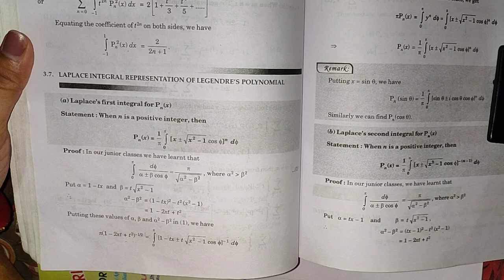Laplace integral || Laplace integral of 1st type || Exercise 3.3 || Laplace integral BSc 2nd year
About Laplace integral || Laplace integral of 1st type
Exercise 3.3 of Laplace integral BSc 2nd year